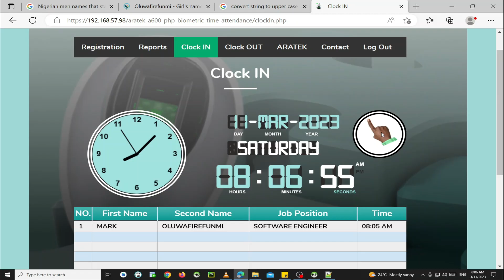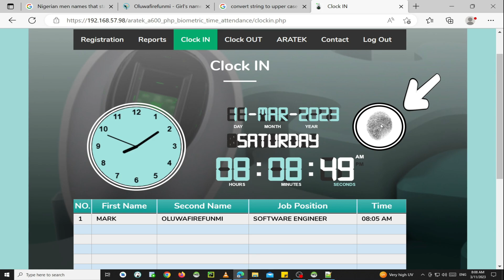How to Clock IN on an Online PHP Web Time Attendance with an @aratek-biometrics A600 Finger Scanner?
This is an Online PHP Time and Attendance DEMO that shows How Staff Clock IN using ARATEK A600 Biometric Scanner works for some companies in Africa like Nigeria and Kenya.

To Learn more about Aratek A600 Biometric Fingerprint Scanner and to Get more information and Support on How to integrate your Company's Software Solutions with ARATEK A600 Biometric Fingerprint Scanner, check out @aratek-biometrics

Chapters:
00:06 Staff Clock IN
00:13 Presenting Finger for Clock IN
00:21 Staff Successfully Clocked IN
00:29 Staff Attempts to Re-Clock IN
00:41 Text and Audio Message Notification for Clock IN Already Happened
00:47 2nd Staff starts to Clock IN
00:54 2nd Staff is Presenting Finger for Clock IN
00:59 2nd Staff's Fingerprint Image for Clock IN is Captured
01:00 2nd Staff has Successfully Clocked IN
01:09 2nd Staff Attempts to Re-Clock IN
01:22 Text and Audio Message Notification for 2nd Staff that Clock IN Already Happened

Joseph Mwema
Software Engineer
Jomutech Systems